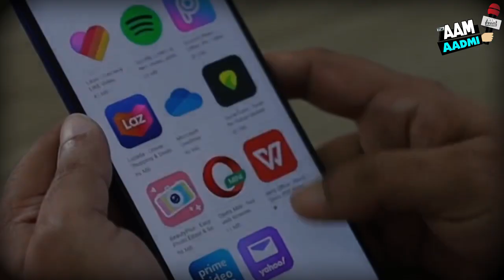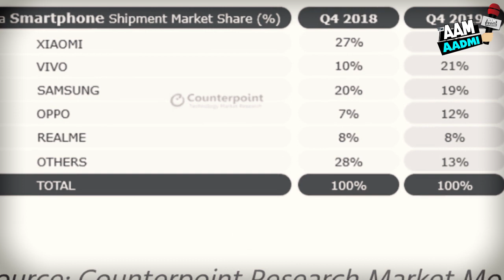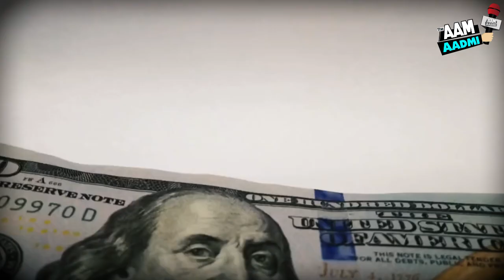क्या आपका स्मार्टफ़ोन चायनीज़ है ? अगर नही पता तो ये विडियो आपके काम का है I The Aam Aadmi